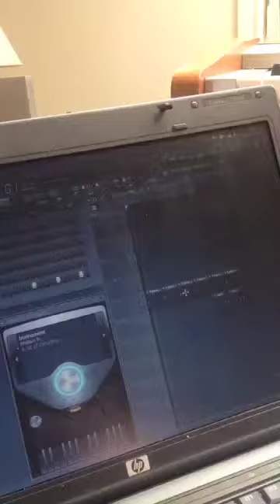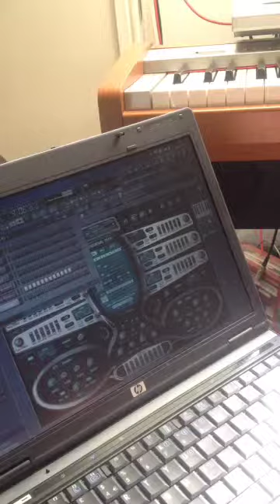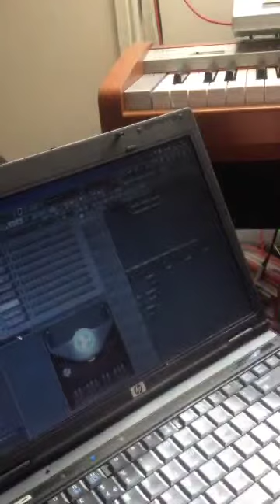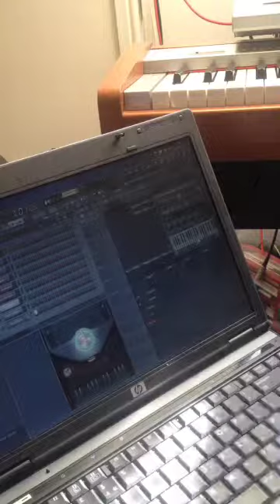messing with FLoops Pro!🇬🇧👊👍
It was originally streamed on Meerkat by darren0852 at this